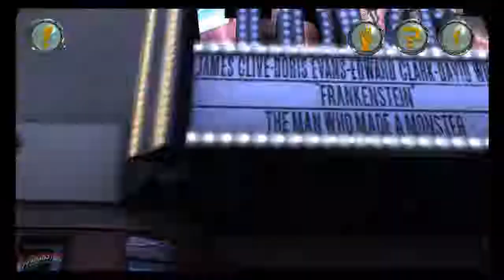Let's Play Back to the Future: The Game #12 - Trixie Stuff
More Back to the Future shenanigans! Finally back in the swing of recording!